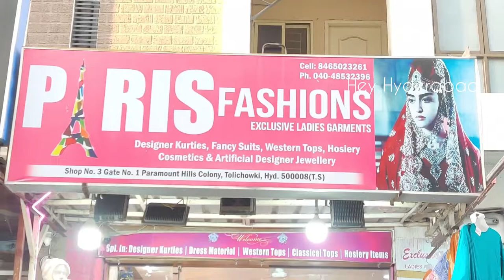Pakistani Designer collection | Single Courier | Paris Fashions | Buy1 Get 1 Offer | Tolichowki